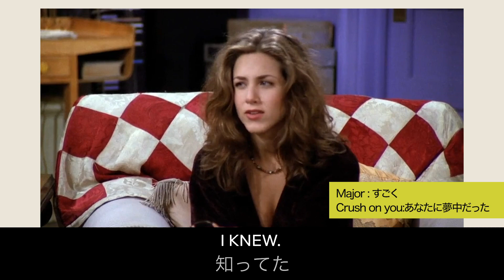海外ドラマ『フレンズ』英語学習！3日本語＆英語字幕 シャドウイング 留学 オンライン英会話 英文法 ビジネス英会話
【海外ドラマや映画をスロー再生で英語学習！大人気「フレンズ」】今回も１話目続き！日常英会話でよく使う表現盛りだくさん！リスニングやスピーキングを鍛えてたくさん英語を話せるようになりましょう。英語耳や、英語脳を作り英会話力をこのシリーズだけで鍛え上げれる様に頑張ってアップしていきます。しばらくは「friends フレンズ」を始めの話から順番にやっていくので楽しみにしていてください。

今回のパート⭐：Friends :Season 1 Episode 1

【リスニングに効果的なシャドウイングとは】
シャドウイングとは、聞こえてくる音声に合わせて真似して行っていく英語上達の裏技です。リスニング力がメキメキ上がります。私はシャドウイングを徹底してやることで、TOEICリスニングは毎回満点取れる様になりました。
【人気海外ドラマ「firendsフレンズ」について】
アメリカ合衆国で1994年から2004年にかけて放送されたテレビドラマ（シチュエーション・コメディいわゆるシットコム）。映像は年代を感じる古さはありますが、今観てもすごく面白い内容です。ファッションも見ていて時代を楽しめます。かつてないほどのヒット作なのには理由があります。NETFLIXやHULUなどでも観れるので、単純にストーリーを楽しんでから、英語学習に取り入れて、シャドウイングや、リスニングの練習するのもオススメです。

【シネリンガルとは】シネリンガルは映画や海外ドラマを使って英語を学習し、文法、ボキャブラリー、単語、発音まで全てを吸収して、バイリンガルを目指す英語教育チャンネルです。普段は、今回の様な海外ドラマを使った授業の他に、３人の生徒が実際シネリンガル流の勉強をして、１年間でどれくらい上達するかを挑戦し見せていきます。彼らと一緒に頑張って英語力を伸ばしていきましょう！
【Alledeamについて】シネリンガルでネイティブ講師として時々登場するRobertとPhilはAlledeam(アレディアム)の人気講師です。詳しくは下記をご覧ください。

※この動画はフェアユースの教育の概念に基づいて製作しています。 ジャンル：オンライン英会話、 留学、 英文法 ビジネス英会話